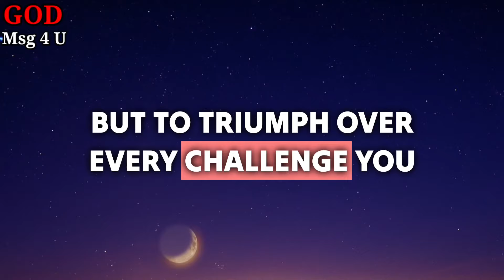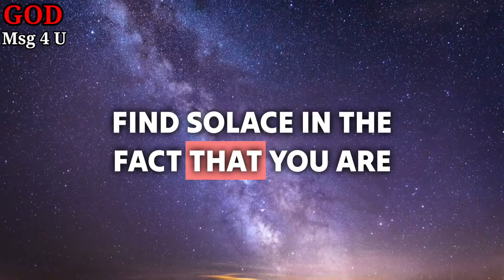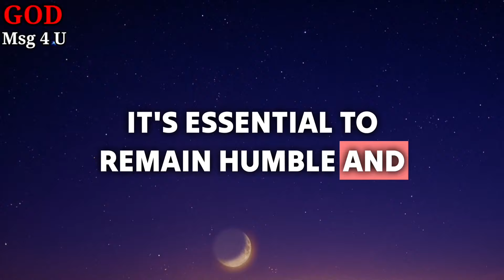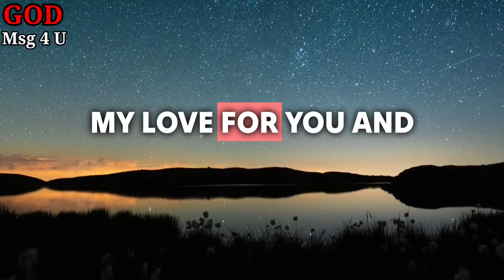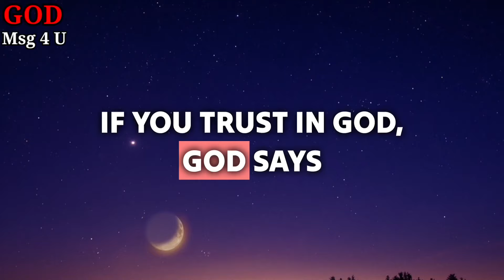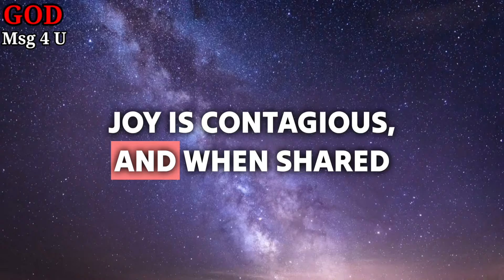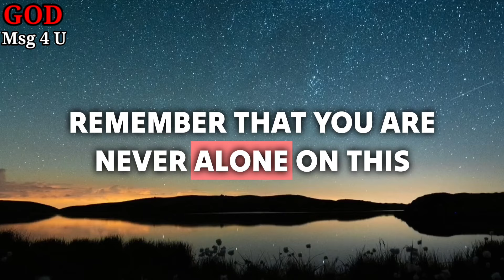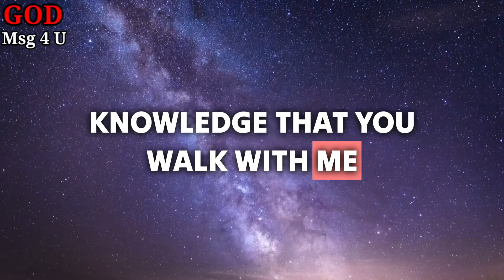GOD SAYS MY CHILD, I'VE BEEN WAITING TO GIVE YOU SECRET DIVINE MESSAGE. OPEN NOW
11:11💌God says, Someone is planning to put you in Jail...🌈Angels Message✝️Gods Message 1111 Share 💌 This Gods Divine Message With Your Family 👨‍👩‍👧‍👦 And Friends As Well As Those Who Need Guidance From The Universe. 🌌 stay tuned ☺️🥰 Infinite love and Gratitude ❤️🙏 BE HAPPY and Spread Happiness😊🥰 ❤️🌼Thank you🌼❤️🌼🧚 take care😄☺️ ▬▬▬▬▬▬▬▬▬▬▬▬▬▬▬▬▬▬▬▬
This Video Includes All These Searches 👇
1.God message for me today
2. God message for me
3. God message
4. God's message
 5. God message for you
6. Message from god
7. God's blessings message
8. Jesus message
9. God's message for me today
10. God message tarot
11. God's message for me
12. God's message today
13. Message of god
14. Sermons
15. God's message for you today
16. Motivational
17. Message from universe
18. Urgent message from god
19. Universe Message
20. Faith quotes
21. Jesus quotes
22. Church
 23. Joel Osteen
 24. Bible quotes
 25. Bible message
26. Quotes god
27. God's Motivation
28. Bible god quotes
29. Life quotes
30. Faith god quotes
 31. Christian Motivation
 32. The Lord Helps
33. God Helps
34. Grace for purpose
35. Jesus Status and Quotes
36 God's msg 4 u